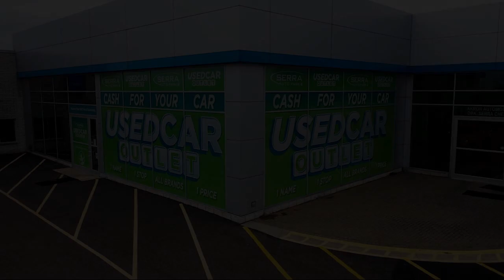2018 Chevrolet Silverado 1500 LT Standard Cab Akron Canton Wadsworth Cuyahoga Falls Green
2018 Chevrolet Silverado 1500 LT Standard Cab Stock Number: C52396C Vin:1GCNKREC0JZ311903.